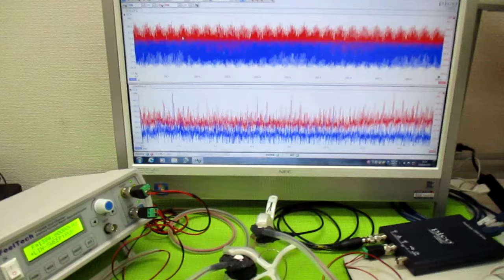オリジナル超音波プローブの「発振・制御」技術 ultrasonic-labo